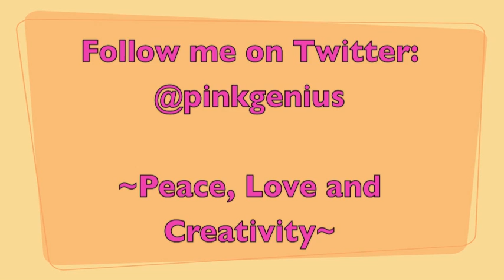Pink Genius May 2010.m4v